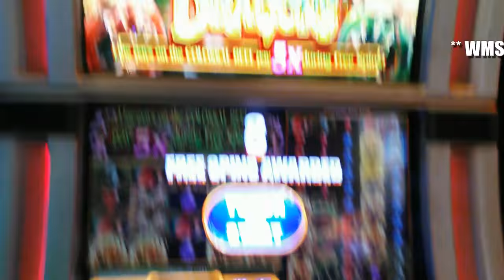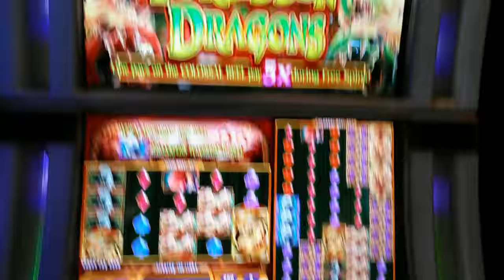WMS - Forbidden Dragons (Colossal Reels) : Bonus on $2.50 bet